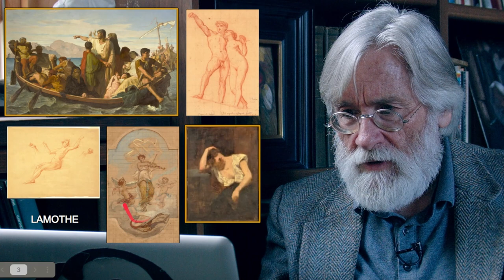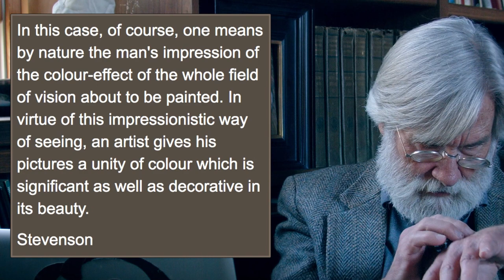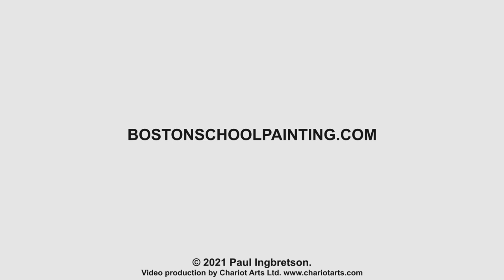Was Degas an Impressionist? #236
Degas exhibited with Monet’s group which had the appellation “Impressionist” but he abhorred painting nature as his metier. He said his art was artificial with an  accent of truth. Where does that leave him?

In Response to Genius2